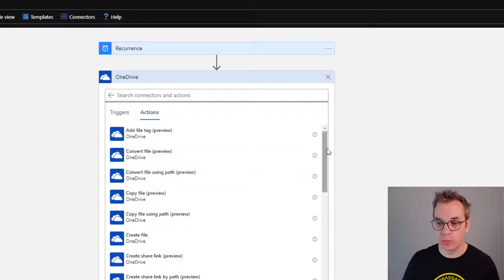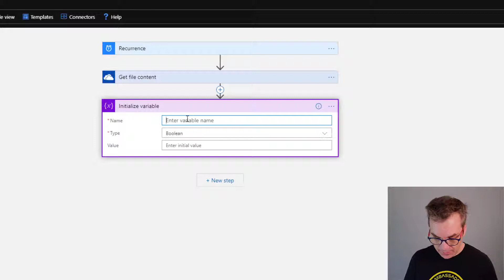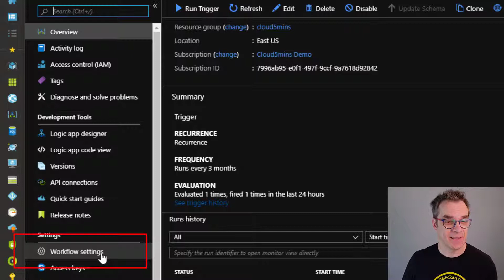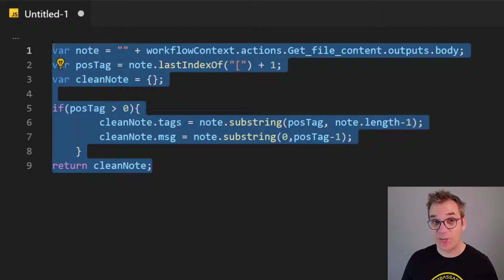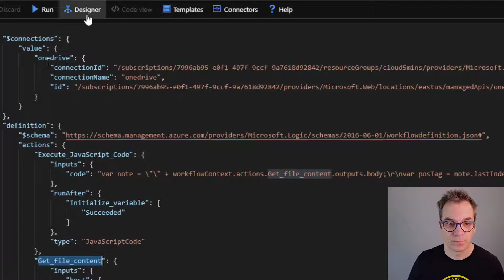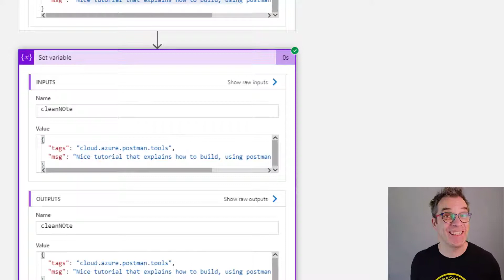Soyez plus efficace en avec vos Logic Apps en utilisant Inline Code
Dans cette vidéo, je vous montrerai un moyen simple d'ajouter du code inline à votre Azure LogicApps. Lorsque votre code n'utilise aucune référence externe, pourquoi deviez-vous gérer et déployer des APIs ou Azure Function? Il suffit de placer le code dans Azure Logic App.

- Camtasia 2019
- Fuji X-T2